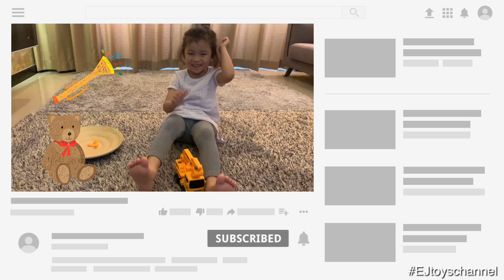Assembling Excavator Toys For Kids | EJ Toys Channel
Assembling Excavator Toy